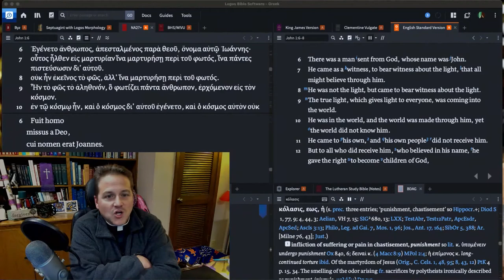1215 John the Witnesser - A Higher Things® Video Short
Advent means John the Baptist, he is the greatest prophet born of man because he is the one who points us to Christ who will die and save us from this fallen world.